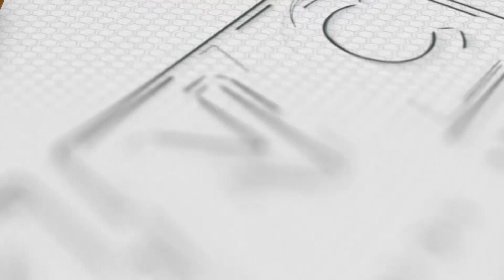China Nagbabala Laban sa Alyansa sa Asya Pasipiko | Kidlat News Update (June 5, 2023 10AM)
Nagbabala ang isang Chinese Official sa posibleng alyansa ng ilang mga bansa sa Asia Pacific.  Sa isang Security Conference sa Singapore – sinabi ni Chinese Defense Minister Li Shangfu na anumang alyansa na kahalintulad ng nato o north atlantic treaty organization ay magpapalala lamang sa sigalot sa rehiyon.  Sinabi ito ng li kasunod ng paglalayag ng military vessels ng Amerika at China sa Taiwan strait. Dagdag ni Li na ang kailangan ng mga bansa sa Asya Pasipiko  ay kooperasyon at hindi pagkakawatakwatak.  Hindi man direktang tinukoy pero nagpahiwatig ang Chinese Official laban sa Amerika na sanhi aniya ng regional instability.  Ang Security Conference ay dinadaluhan din ni US Defense Secretary Lloyd Austin.

Ngayon Na!